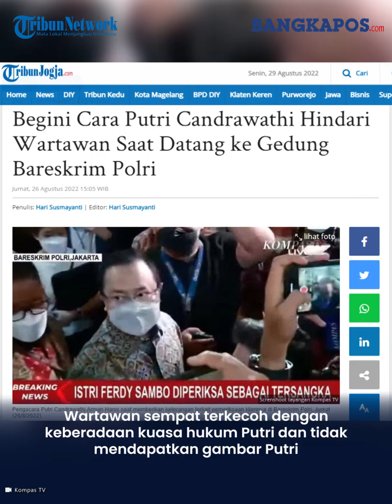Wartawan Terkecoh Dengan Keberadaan Pengacara: Kalian Aja Ikutin Saya Kesini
Pemeriksaan Putri Candrawathi kali ini merupakan pemeriksaan pertama setelah ditetapkan sebagai tersangka. Pemeriksaan ini penting, salah satunya untuk mengungkapkan secara jelas apa motif Ferdy Sambo membunuh Brigadir J.

Namun, kedatangan Putri Candrawathi itu tidak terlacak dan menimbulkan tanya. Sebab, hanya mobil dan pengacaranya, Arman Hanis yang terlihat. Arman Hanis langsung memberikan penjelasan kepada media.